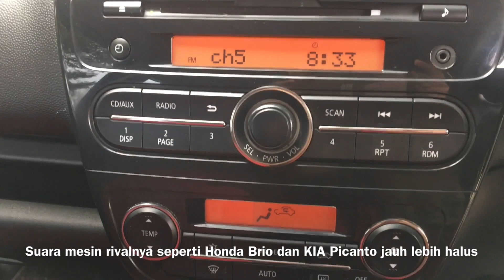Test Drive Mitsubishi Mirage Sport CVT 2015 | Paling Kencang di Kelasnya? | Review Mobil Bekas Indo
Ini adalah video mengenai Mitsubishi Mirage tipe Sport bertransmisi CVT tahun 2015. Mirage Sport ini berbasis tipe GLS yang mendapat tambahan stiker dan bodykit. Di 2015 Mirage juga mendapat improvement, salah satunya ukuran velg yang lebih besar. Dengan harga yang sudah terjangkau, apakah Mirage masih layak dilirik di tahun 2022 ini?